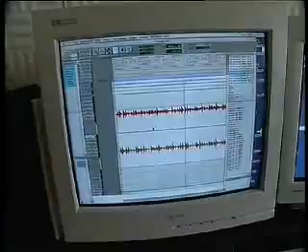48h avec Pierre Estève - Game One (part 1/4)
En mars 2000, la chaîne Game One réalise un documentaire sur le musicien Pierre Estève. Dirigé par Pierre Boulay, le film suit durant deux jours le compositeur de la musique d'Atlantis et de Dragon Lore II dans ses déplacements et ses nombreuses activités musicales.